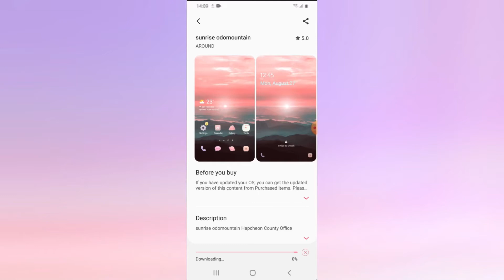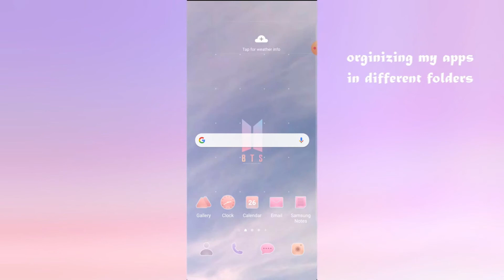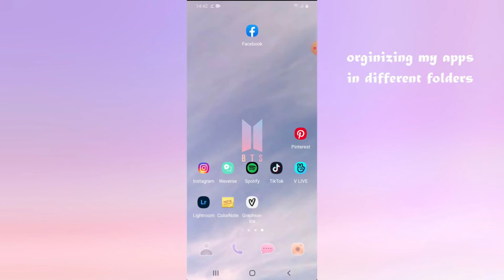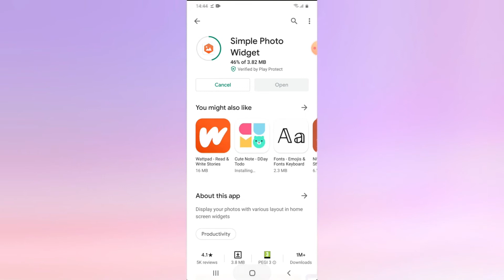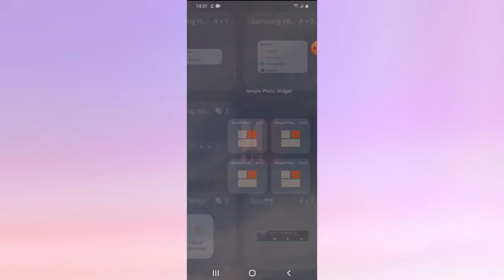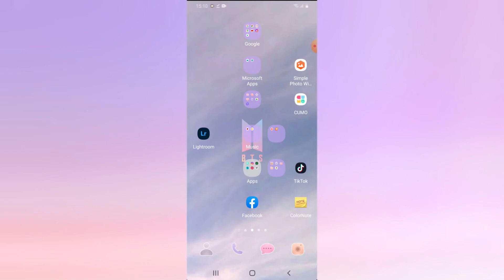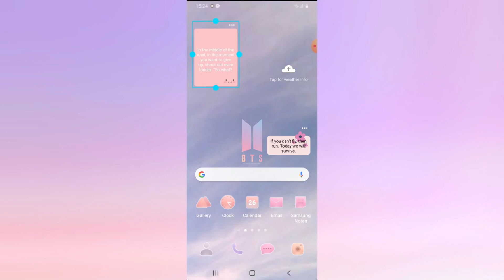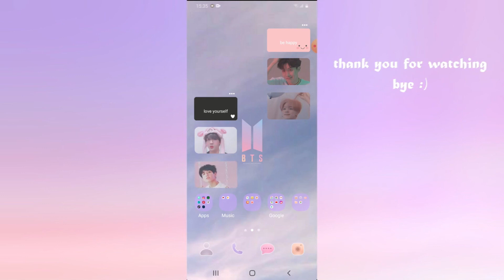customizing my android phone*again* BTS inspired | mini photo book widget, BTS ringtone, cute quotes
🤍Hello everyone 🤍
Today I decided to customize my android phone again, BTS inspired. I love how this one turned out, especially the mini photo book widget and the cute BTS quotes, I really like the aesthetic :) I love my new ringtone now *Life Goes On*, such an amazing song. And also please don't mind the missing "e" at the beginning, it got covered haha. *sorry*
Hope you enjoy this video as much as I enjoy my phone now.